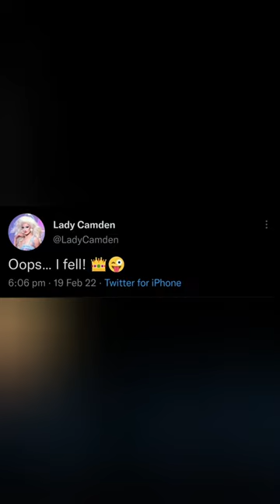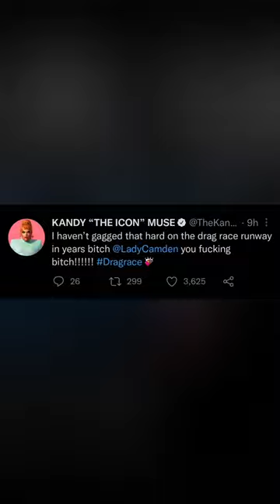Lady Camden falls on the runway (Club Reaction) - RuPaul's Drag Race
Local bar reacts to Lady Camden's reveal. Including some tweet reactions! The whole club was so shocked! RuPaul's Drag Race Season 14.

Lady Camden fell on drag race
Lady Camden shocking reveal reaction at Pieces bar with Yuhua Hamasaki